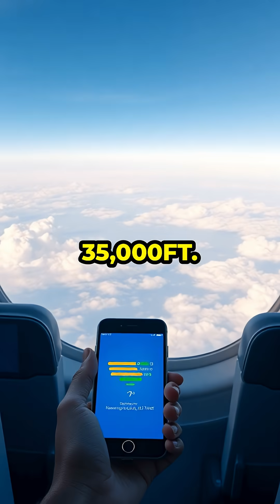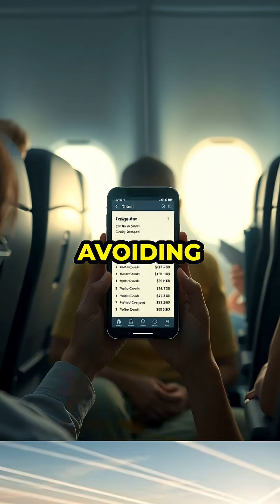Why Aeroplane Mode Is Crucial – Not Just Airline Rules! ✈️📱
Airplane mode, also known as flight mode or offline mode, is a mobile device setting that disables all wireless communication functions, including cellular network, Wi-Fi, Bluetooth, GPS, and NFC. It is primarily designed to comply with airline regulations that restrict the use of radio-frequency (RF) transmitting devices during flights to prevent possible interference with aircraft communication and navigation systems.

When airplane mode is activated on smartphones, tablets, laptops, or smartwatches, the device stops sending or receiving wireless signals. However, most devices allow selective re-enabling of Wi-Fi or Bluetooth while still in airplane mode, depending on regulations and airline policies.

Functions Disabled in Airplane Mode:

Cellular voice and data communication (2G, 3G, 4G, 5G)

Incoming and outgoing phone calls

SMS and MMS messaging

Mobile data connections

Automatic network searches

Wireless tethering or hotspot sharing

Bluetooth pairing and file transfer (unless manually re-enabled)

GPS location tracking on some devices (varies by model and OS)

When to Use Airplane Mode:

During flights, as required by airline crew instructions

To save battery power by disabling background network activity

In areas with no network coverage to prevent constant signal searching

For quick disconnection from networks without powering off the device

In hospitals or restricted areas with sensitive electronic equipment

Benefits of Airplane Mode:

Extends battery life by reducing power consumption

Prevents accidental calls or data usage

Reduces exposure to wireless signals in certain environments

Allows use of offline features like camera, music player, and downloaded content

Technical Notes:
Airplane mode is mandated by aviation authorities such as the Federal Aviation Administration (FAA) in the United States and the European Union Aviation Safety Agency (EASA) in Europe. Modern regulations often permit in-flight Wi-Fi and Bluetooth use once the aircraft has reached cruising altitude, provided these functions are explicitly allowed by the airline.

Keywords & Search Terms: airplane mode, flight mode, offline mode, disable wireless connections, turn off cellular data, airplane mode iPhone, airplane mode Android, airplane mode battery saving, airplane mode Wi-Fi, airplane mode Bluetooth, FAA regulations, EASA flight safety, smartphone airplane mode, laptop airplane mode, mobile device wireless settings, in-flight device policy, airplane mode GPS, airplane mode benefits, airplane mode facts.